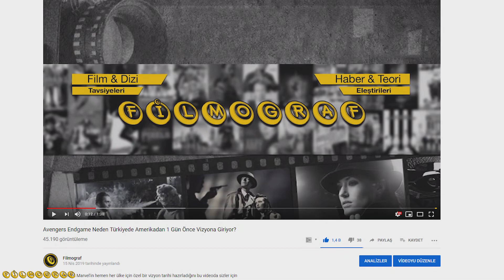Avengers Endgame'in Dünya Genelinde Kırdığı 36 Rekor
Dünya Geneli:
Avengers Endgame Amerikada hasılat olarak 100 milyon dolara ulaşan ilk film olmuştur. Bu rakama vizyondaki ilk gününde ulaşmıştır
Avengers Endgame Amerikada hasılat olarak 150 milyon dolara ulaşan ilk film olmuştur. Bu rakama vizyondaki ilk gününde ulaşmıştır
Avengers Endgame Amerikada hasılat olarak 200 milyon dolara ulaşan ilk film olmuştur. Bu rakama vizyondaki ikinci gününde ulaşmıştır.
Avengers Endgame Amerikada hasılat olarak 250 milyon dolara ulaşan ilk film olmuştur. Bu rakama vizyondaki ikinci gününde ulaşmıştır.
Avengers Endgame Amerikada hasılat olarak 300 milyon dolara ulaşan ilk film olmuştur. Bu rakama vizyondaki üçüncü gününde ulaşmıştır
Avengers Endgame Amerikada hasılat olarak 350 milyon dolara ulaşan ilk film olmuştur. Bu rakama vizyondaki üçüncü gününde ulaşmıştır
Avengers Endgame Amerikada hasılat olarak 400 milyon dolara ulaşan ilk film olmuştur. Bu rakama vizyondaki beşinci gününde ulaşmıştır
Avengers Endgame Amerikada hasılat olarak 450 milyon dolara ulaşan ilk film olmuştur. Bu rakama vizyondaki altıncı gününde ulaşmıştır
Avengers Endgame Amerikada hasılat olarak 350 milyon dolara ulaşan ilk film olmuştur. Bu rakama vizyondaki sekizinci gününde ulaşmıştır
Avengers Endgame açılış hafta sonu Amerikada 357,115,007 dolar hasılat yapmıştır.
Avengers Endgame dünyada açılış haftasonunda 1.223 milyar dolar hasilat yapmıştır.
Avengers Endgame Amerika harici ülkelerde açılış hafta sonunda 866 milyon dolar hasılat yapmıştır.
Avengers Endgame Amerikada ilk bahar ayında açılış hafta sonunda 357 milyon dolar hasılat yapmıştır.
Avengers Endgame Amerikada Nisan ayında çıkan açılış hafta sonunda 357 milyon dolar hasılat yapmıştır
Avengers Endgame Amerikada 13 yaş altı veli ile izlemesi gereken film kategorisinde açılış hafta sonunda 357 milyon dolar hasılat yapmıştır.
Vizyona girdiği hafta sonu gösterimde olduğu sinema salonu başına ortalama hasılat olarak Avengers endgame 76.601 dolar ile hem Amerikada hem de tüm dünyada rekorun sahibidir.
Bir hafta sonu vizyonda olan filmlerin tamamına baz alınarak elde edilen hasılat oranlarında %89,7 ile Avengers Endgame ilk sırada
Avengers Endgame vizyona giren tüm filmlerin gösterimde olduğu günler baz alındığın, herhangi bir gün içerisinde kazanç konusunda 157 milyon dolar ile ilk sırada.
Avengers Endgame vizyona girdiği gün 157 milyon dolar hasılat elde ederek bu kategoride ilk sırada
Avengers Endgame açılış haftası Cuma günü elde edilen hasılat kıyaslamasında 157 milyon dolar ile ilk sırada
Avengers Endgame açılış  haftası Cumartesi günü elde edilen hasılat kıyaslamasında 109 milyon dolar ile ilk sırada
Avengers Endgame açılış haftası Pazar günü elde edilen hasılat kıyaslamasında 90 milyon dolar ile ilk sırada
 Avengers Endgame açılış haftası hasılatında 473 milyon dolar ile en fazla kazanan film konumunda.
Avengers Endgame vizyona girdikten sonra ki 3 gün baz aldığında hasılat olarak 357 milyon dolar kazanmıştır ve bu kategoride ilk sıradadır.
Avengers Endgame vizyona girdikten sonra ki 4 gün baz aldığında hasılat olarak 396 milyon dolar kazanmıştır ve bu kategoride ilk sıradadır.
Avengers Endgame vizyona girdikten sonra ki 5 gün baz aldığında hasılat olarak 427 milyon dolar kazanmıştır ve bu kategoride ilk sıradadır.
Avengers Endgame vizyona girdikten sonra ki 6 gün baz aldığında hasılat olarak 452 milyon dolar kazanmıştır ve bu kategoride ilk sıradadır.
Avengers Endgame vizyona girdikten sonra ki 7 gün baz aldığında hasılat olarak 473 milyon dolar kazanmıştır ve bu kategoride ilk sıradadır.
Avengers Endgame vizyona girdikten sonra ki 8 gün baz aldığında hasılat olarak 514 milyon dolar kazanmıştır ve bu kategoride ilk sıradadır.
Avengers Endgame vizyona girdikten sonra ki 9 gün baz aldığında hasılat olarak 576 milyon dolar kazanmıştır ve bu kategoride ilk sıradadır.
Avengers Endgame vizyona girdikten sonra ki 10 gün baz aldığında hasılat olarak 621 milyon dolar kazanmıştır ve bu kategoride ilk sıradadır.
Vizyona girdiği gün toplamda gösterimde bulunduğu sinema salonu sayısı konusunda 4662 ile Avengers Endgame ilk sırada.
Vizyona girdiği gün toplamda gösterimde bulunduğu sinema salonu sayısı konusunda 4662 ile Avengers Endgame ilk sırada. (Dünyada aynı anda gösterime girdiği sinema salonu sayısı)
Vizyona girem 13 yaş altı ailesi ile izlemek zorunda olanlar için vizyona girdiği gün toplamda gösterimde bulunduğu sinema salonu sayısı konusunda 4662 ile Avengers Endgame ilk sırada.
Vizyona girem 13 yaş altı ailesi ile izlemek zorunda olanlar için vizyona girdiği gün toplamda gösterimde bulunduğu sinema salonu sayısı konusunda 4662 ile Avengers Endgame ilk sırada. Dünyada aynı anda gösterime girdiği sinema salonu sayısı)